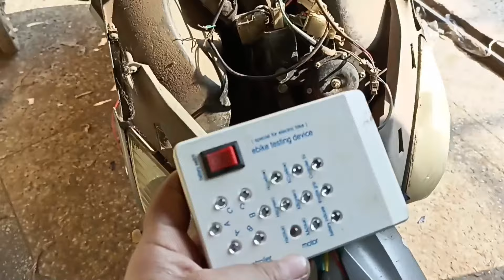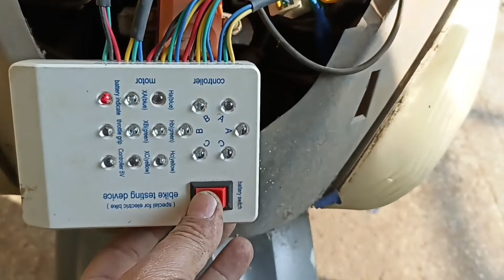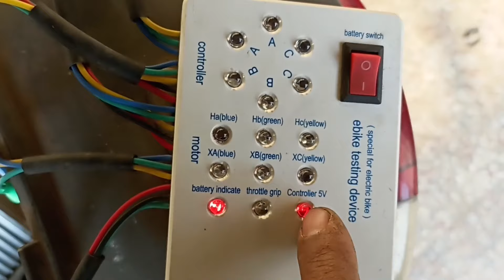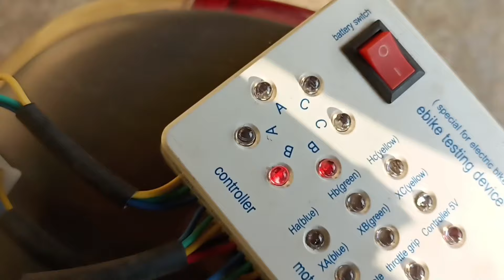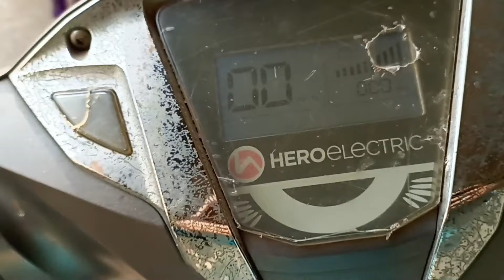Electric scooter starting problem electric scooter not starting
Electric Scooter Ka Bldc Motor Kaise Check Karta Haiइलेक्ट्रिक स्कूटर की Bldc मोटर की जांच कैसे करें